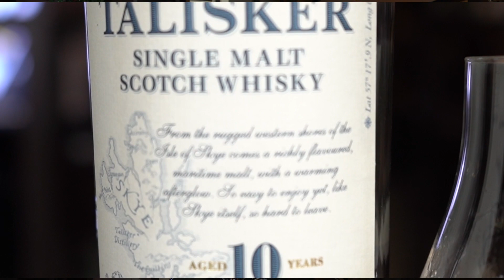Talisker 10 YO Магнетично уиски от магнетично място